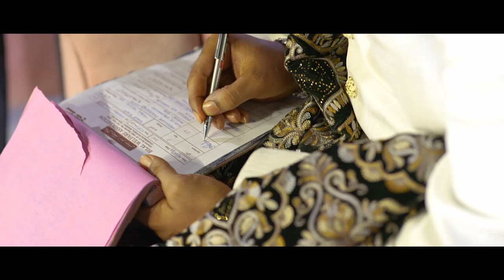Grand Muslim Wedding Highlights Abdullah & Shahin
Singer(s) Ranbir Kapoor
Lyric Writter(s) Amitabh Bhattacharya
Music Composer(s) Pritam

Tu Hi Hai Meri Zindagi
Song by Nikhil D'Souza and Vineeth Sreenivasan

Cinematic Productions Goa
1B, Nandan Complex next to Baskin Robbins Vidyanagar Colony Dabolim Airport Road Vasco Da Gama Goa 403726.